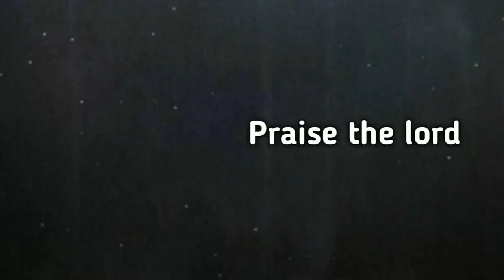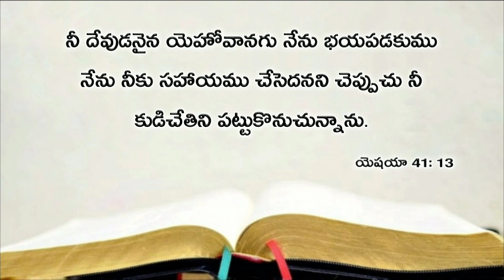Today's promise 06.05.2019